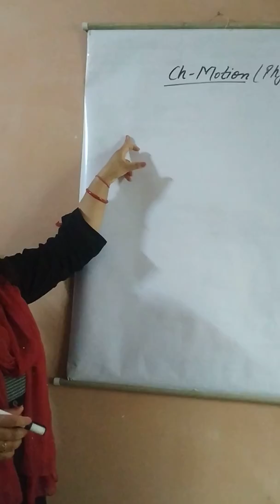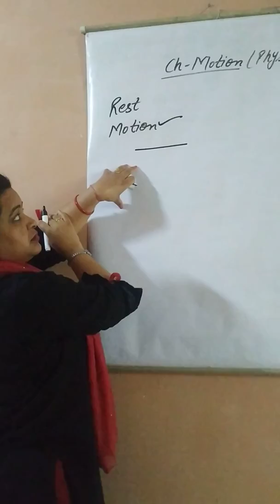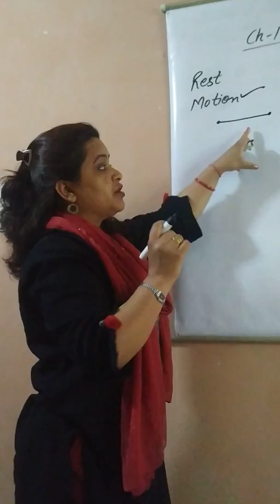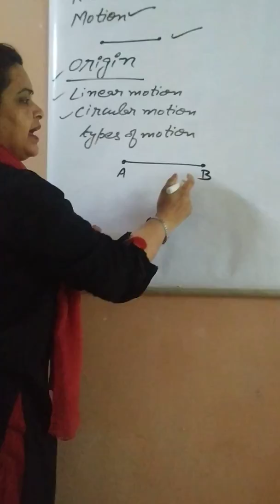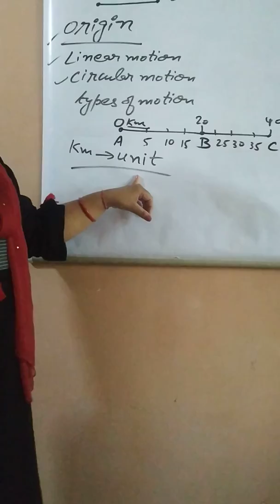ClassIX Physics Chapter-Motion(Part-1)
About Rest n Motion